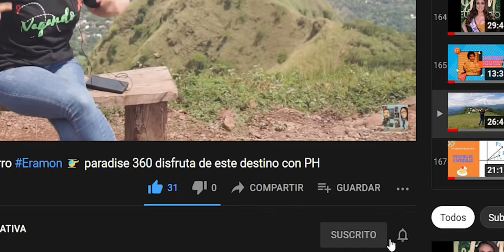INTEGRALES IMPROPIAS.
A solicitud de los estudiantes de la asignatura Matemática III, desarrollamos el tema de Integrales Impropias, donde a partir de algunas definiciones, resolvimos una integral mediante este método.